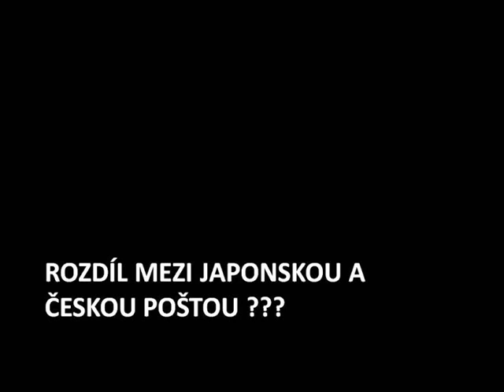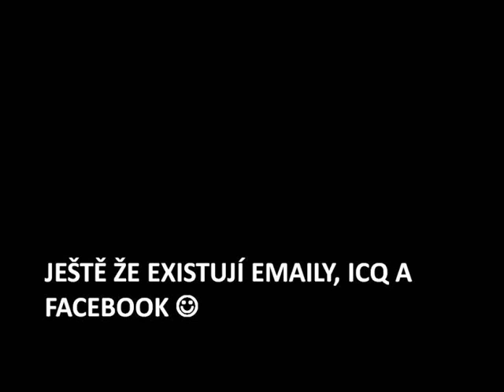japonska posta vs. ceska posta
rozdíl mezi japonskou a českou poštou;
difference between Japan and the Czech post